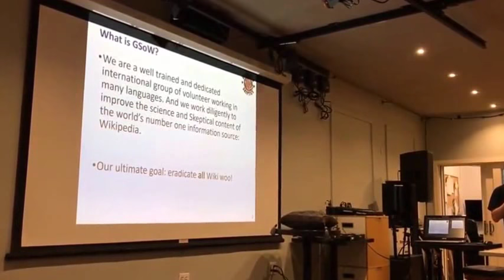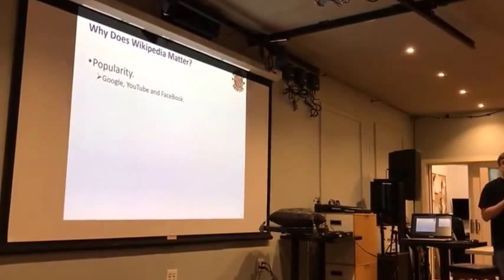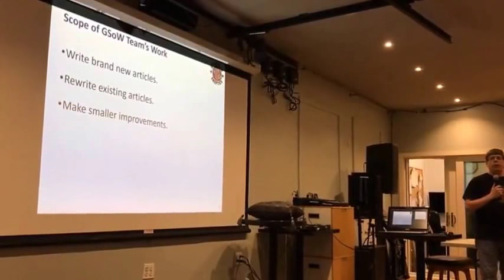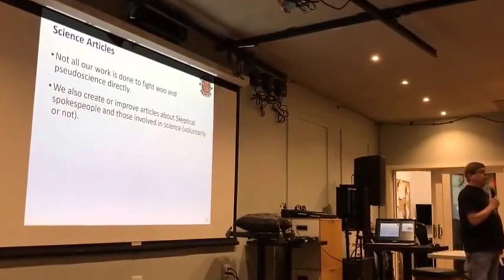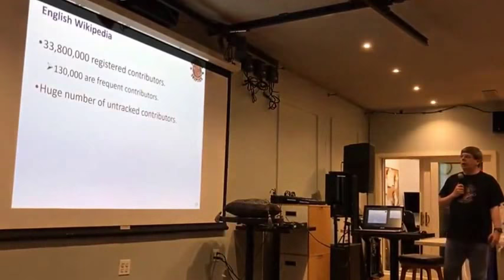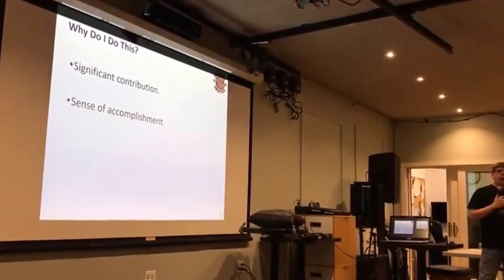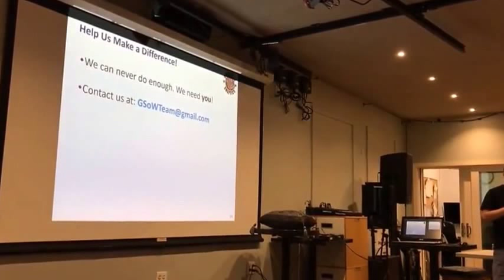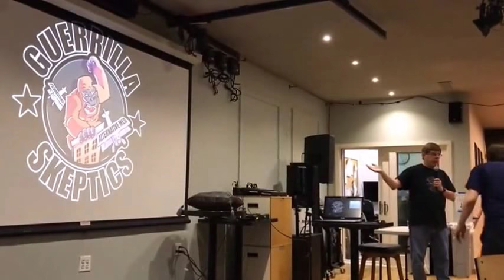GSoW Presentation at First NYC SpeedyCamp by Rob Palmer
GSoW Presentation at First NYC SpeedyCamp by Rob Palmer (6-10-18)